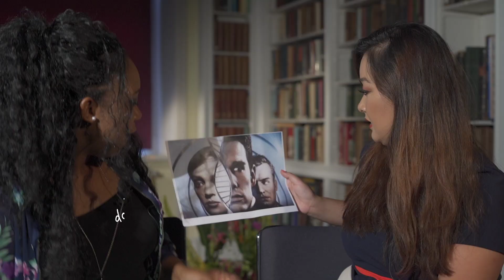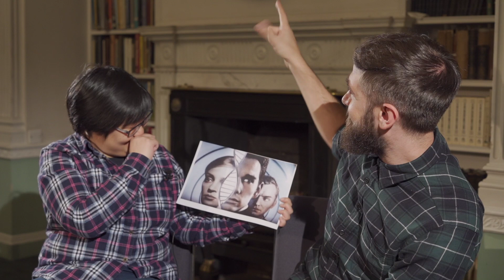Why is DNA right-handed? – with Turi King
Geneticist Turi King explains why the DNA double-helix twists in a right-handed direction, in almost all places it exists.

You might not notice, but DNA is often drawn 'wrong'! From movie posters like Gattaca, to posters from science companies themselves, we spot the B-DNA helix twisting in the left-handed direction.

DNA is a chiral molecule, meaning its left-handed and right-handed formations are mirror images and can't be superimposed on to each other. In almost all cases, the structure of the DNA double-helix is right-handed.

There are three biologically active double-helix DNA structures – A-DNA, B-DNA and Z-DNA. A-form and B-form DNA twist in the right-handed direction, whilst Z-DNA twists in the left-handed direction. By far the most common and stable form of DNA in our cells is right-handed, B-DNA.

We called upon geneticist Turi King to explain why graphics of left-handed DNA are 'wrong', and teach us how to spot the difference between right- and left-handed DNA.